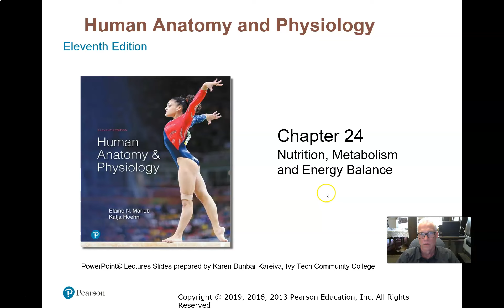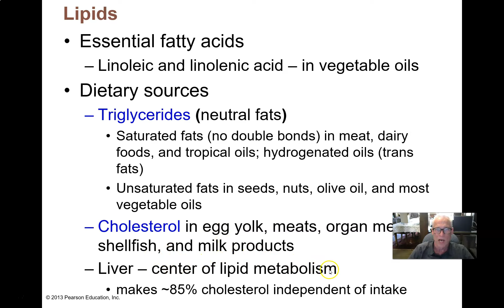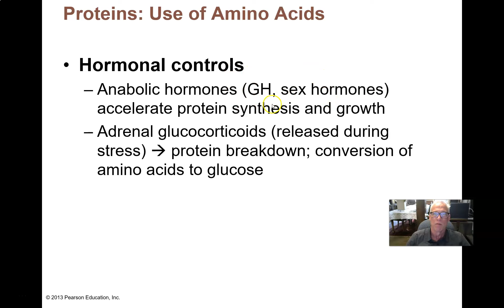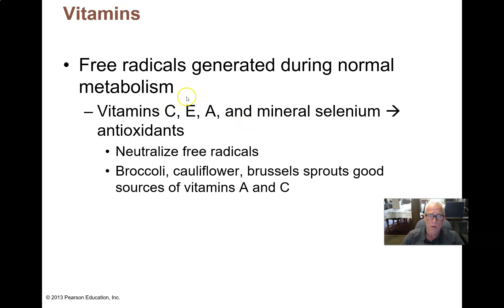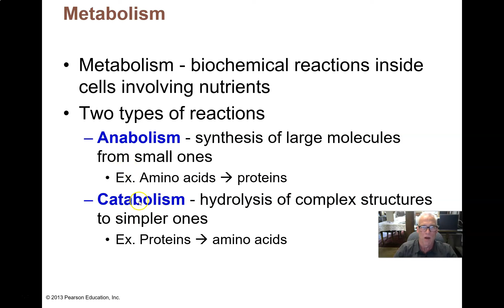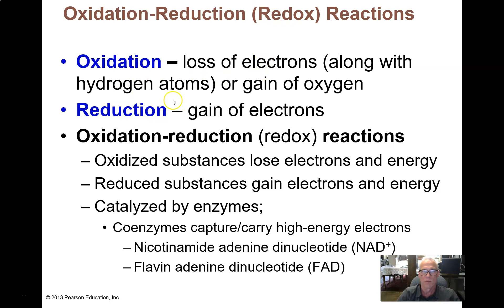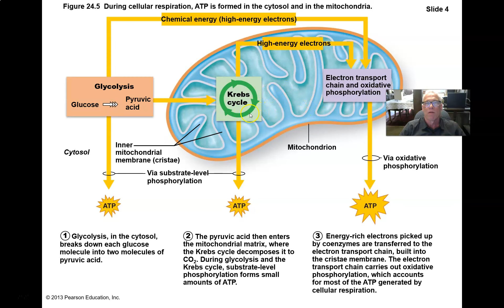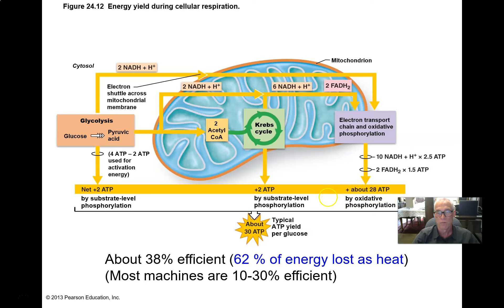Ch 24 Part 1 Nutrition and Metabolism